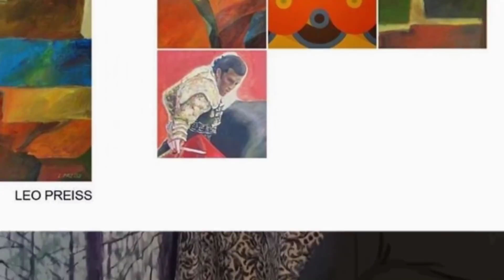Gleznotāja - Ilze Preisa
Personības,kuras jāzina!
Video - Aivars Prauliņš